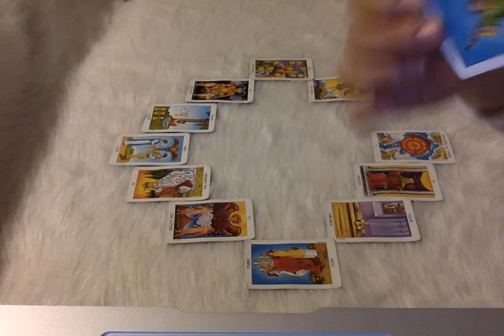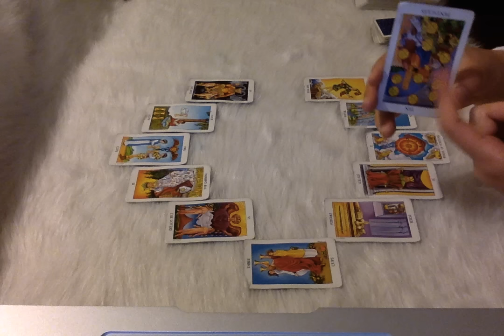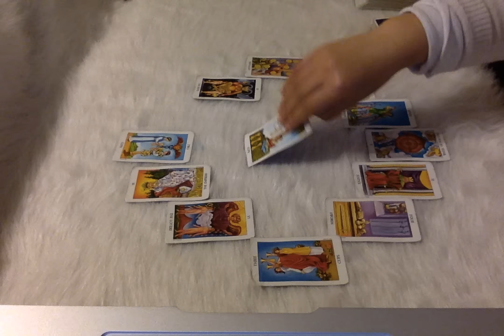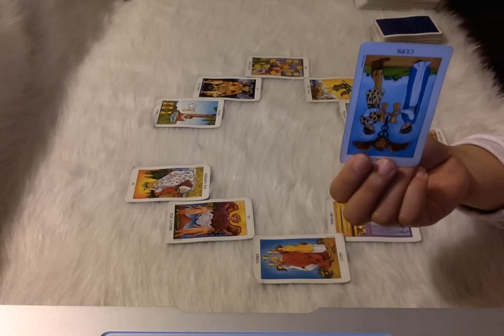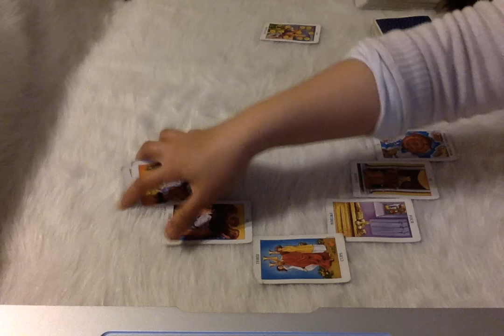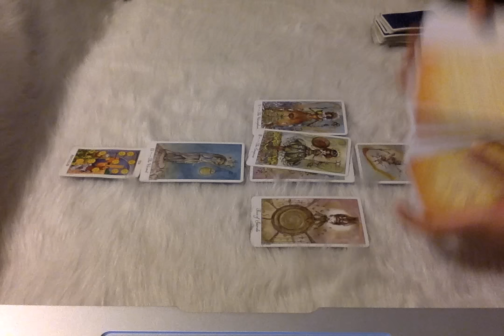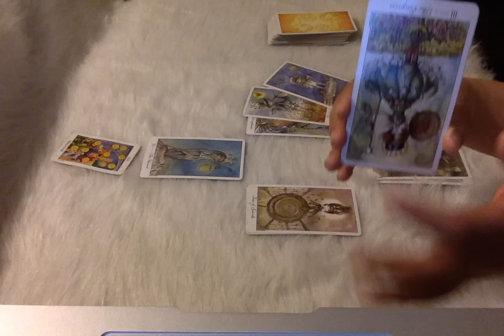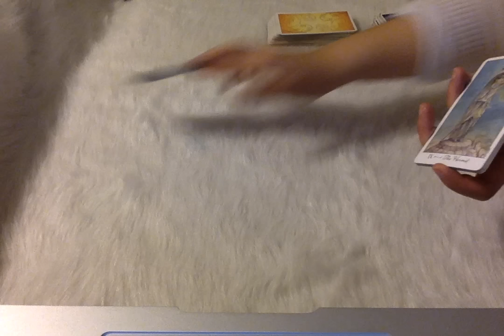Aries February 2017 Tarot Reading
Sorry for the loud noise in the recording, my heater came on automatically. My apologies!